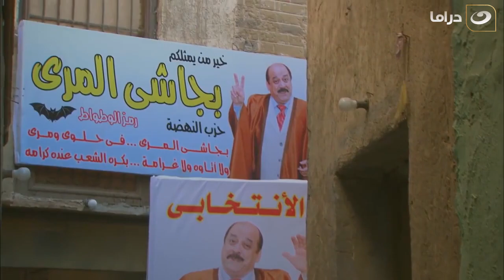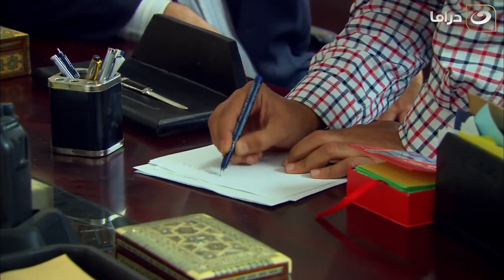Mazag Elkhair Series - Episode 17 | مزاج الخير - الحلقة السابعة عشر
هو مسلسل درامي، تدور أحداثه في إطار الإثارة والتشويق حول تاجر المخدرات أفندينا (مصطفى شعبان) الذي يحاول احتكار تجارة المخدرات، هذا مع وجود منافس قوي مثل المعلم النوح وابنه براءة اللذان يسعيان إلى الثأر لغريب النوح بعد أن قتله أفندينا.
المسلسل من بطولة: مصطفى شعبان - درة سمحية ايوب - حسن حسني  - حسين الامام - محمود الجندي - علا غانم.  ومن تأليف: احمد عبد الفتاح ، ومن إخراج: مجدي الهواري.